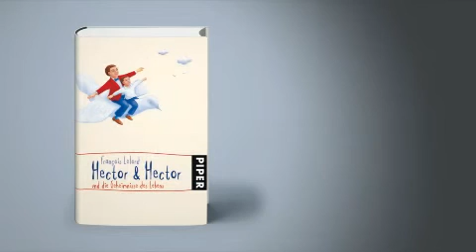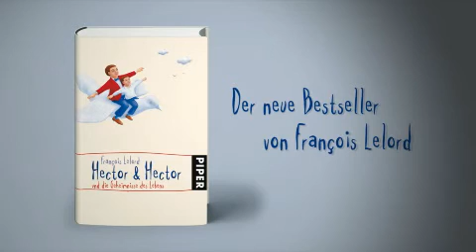François Lelord: Hector & Hector und die Geheimnisse des Lebens. Piper Verlag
Voller Weisheit und mit frechem Charme erzählt der Bestsellerautor François Lelord die Geschichte von dem Kind, das wir alle einmal waren, und von der großen Unternehmung, die Geheimnisse des Lebens zu entdecken.